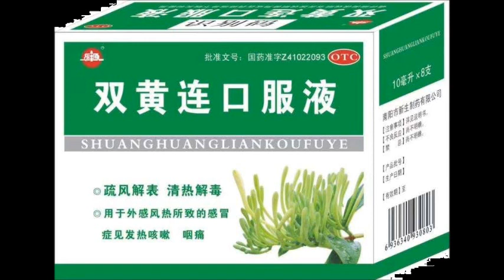有人故意隐瞒疫情真实性罪大恶极 中医和中药是否能治疗武汉病毒 ？ 什么是中医？中医治病原理 什么中药可以治疗此次武汉病毒 ？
中国大陆病毒专家提倡大家用双黄连 疯狂而罪大恶极 ！
如果一定用中药 能最大效果抵御此次病毒的中药是另一种 绝不是双黄连！
认为双黄连能治疗武汉病毒 就如同朝鲜人民认定麦当劳是朝鲜发明的一样荒谬愚昧！